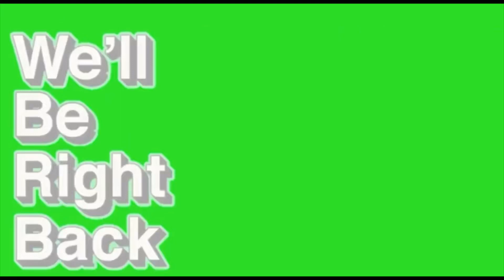Quarantine Vlog| Takeover| J-Star| Kay Lashá